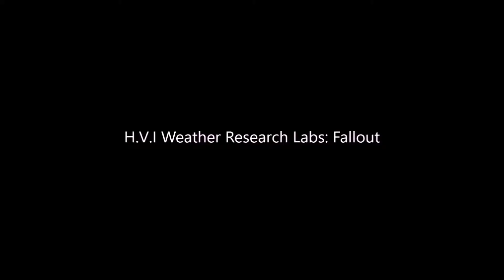H.V.I. Weather Research Labs: Fallout - Official Trailer II Out with the old, in with the new.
Credits:
TheFatRat - Xenogenesis